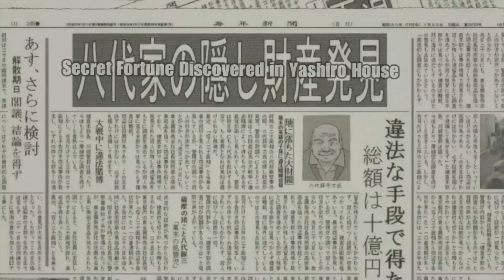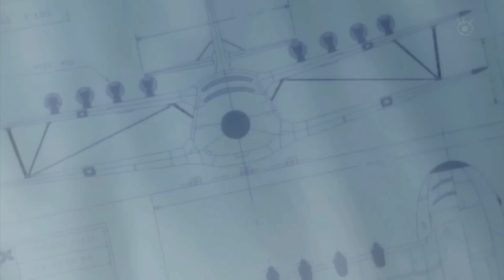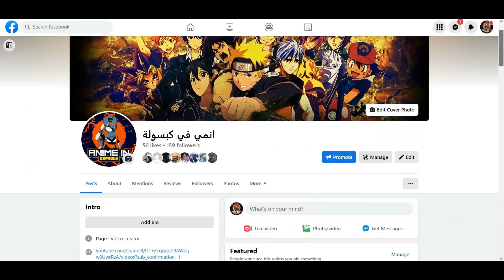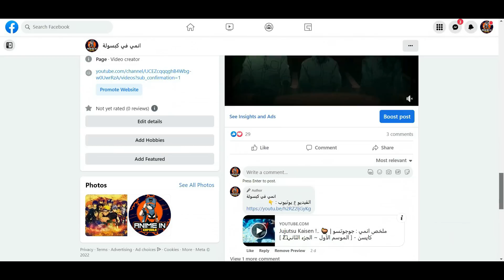The Daughter Of Twenty Faces !.. 🎭 || ملخص انمي : ابنة ذو العشرين وجه - [ الجزء الأول 1️⃣ ]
قصة الأنمي : تشيزيكو فتاة يتيمة تعيش فى منزل عمها الذي يحاول قتلها ليسرق ميراثها فبتقرر الفتاة الهرب من منزل عمها و الانضمام لعصابة من اللصوص و العيش معهم ..
اسم الانمي : The Daughter of Twenty Faces ( ابنة ذو العشرين وجه ) ..

كلمات غير مهمه :
فكروه مجرد طفل عادي ولكن دمرهم بسحره الشيطانى😮ملخص انمي كامل,
رحله اليزابيث في البحث عن الخطايا 1️⃣1️⃣ || حكايه ميليوداس || nanatsu no taizai,
انميات 2021,
حكايه ايرين هجوم العمالقه,
بتاع انمي,
انمي رومانسي,
انمي مدرسي,
انميات رومانسيه,
انميات حب,
حكاية اكوا 😆 الذي يولد من جديد كابن لمشهوره 🌟 | ملخص انمي oshi no koحكاية روغ | ظهور قوة الضعيف المخيفة 🔥| الجزء 5️⃣,
شاب شجاع بيتخطف البنت الي بيحبها ف بتظهر قوته الشيطانيه وبيخلص علي الكل وبيلحقها ||الموسم الاول كامل,
شاب يعتقد الجميع انه جبان وضعيف ولكن يتضح فيما بعد انه اقوي مروض وحوش علي الارض || حكايه رين,
شاب عادي ينتقل جوه لعبة سحرية وبيتجسد في شخصية ملك الشياطين والكل بيترعب منه🔥🥵|| حكاية اكيرا كاملة,
حكايه يويا 😎 في عالم اخر جامد فشخله 😂3️⃣ | ملخص انمي Isekai de Cheat Skill wo Te ni Shita Ore wa,
حكايه كيان 😂 في عالم السحر و الشعوذه 😝ملخص كامل | ملخص انمي Tensei Kizoku no Isekai Boukenroku,
 ‏انميات اسطورية,
 ‏انميات رومانسية مدرسية,
 ‏انميات مدرسية,
 ‏انميات جديدة,
 ‏انميات مجمعة,
 ‏انميات سحر,
 ‏انميات 2021,
 ‏انميات يابانية,